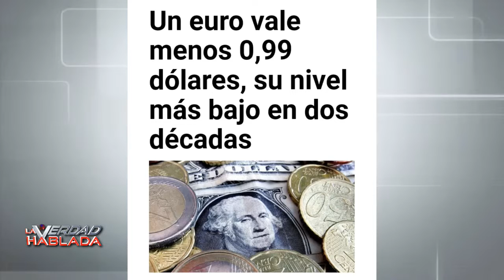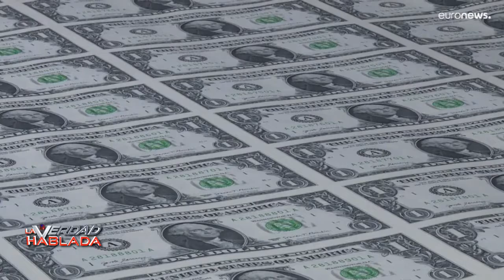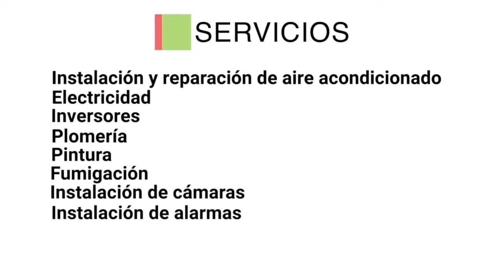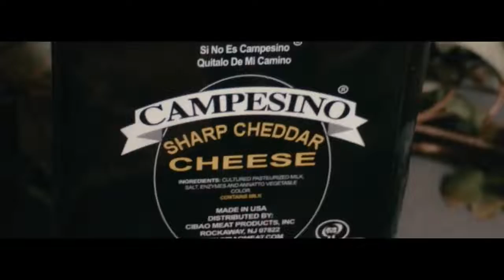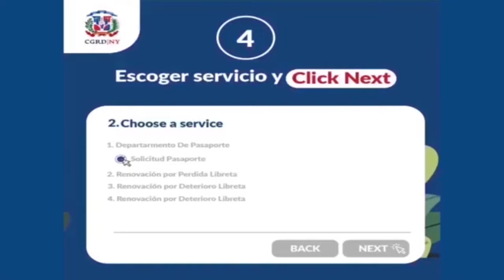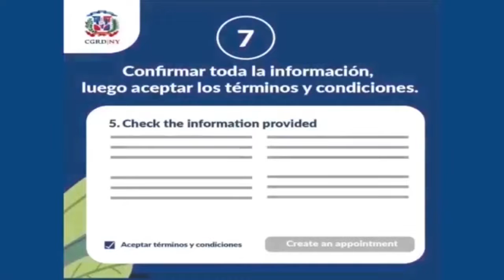Dominicanos del exterior piden unidad en el PRM sobre todas las cosas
La Verdad Hablada │ Pedro Aguiar │ Septiembre 5, 2022

Lunes a Viernes | 7pm | Optimum 1014

p. Amílcar Fernández